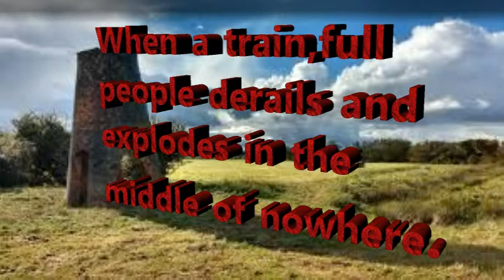Trailer for my series Derailed and Dispersed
After a train derails on a remote line in East Anglia, with passengers injured and missing miles from anywhere with no phone signal, the survivors walk down the tracks in search of help, but find themselves walking straight into a paranormal horror hiding in the darkness. Their lives will be changed forever. Join the survivors as they come together twenty years later to tell their story.